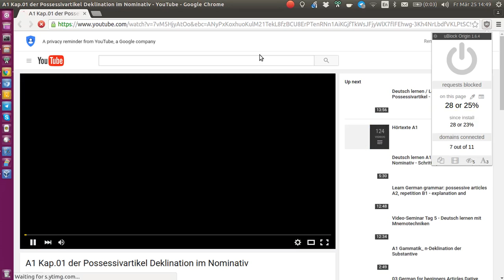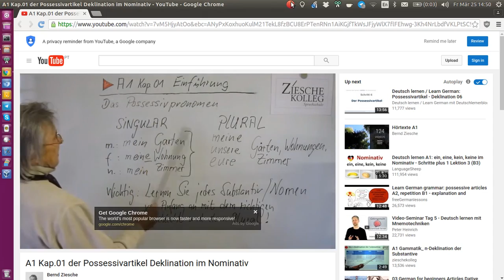Wie aktiviere ich Werbung auf YouTube in uBlock Origin?